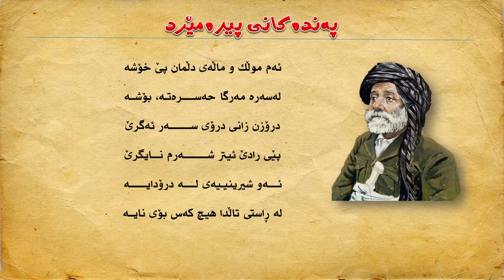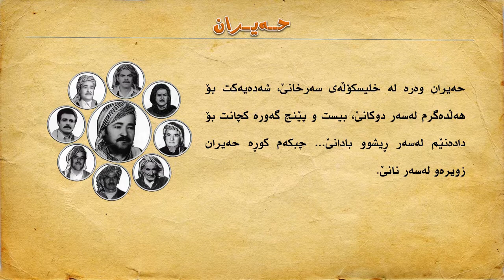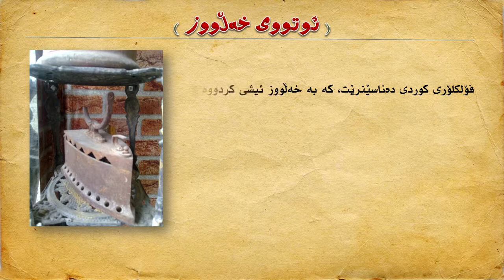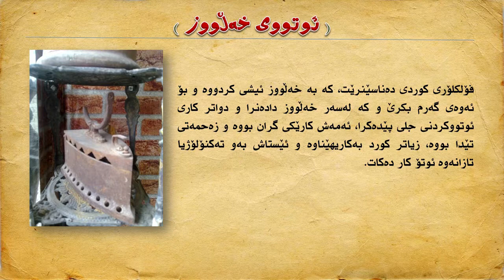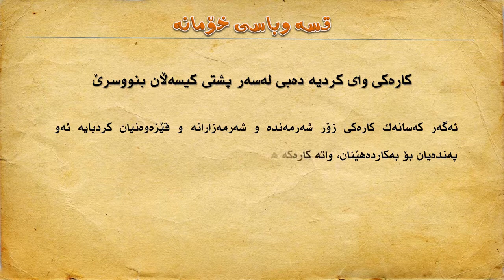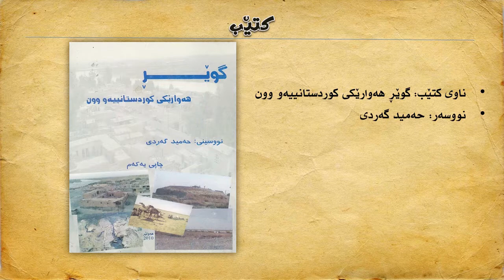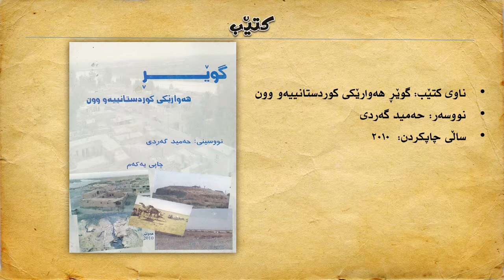خەرمانی ڕەسەن ٣٩ Xarmani Rasan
Xarmani Rasan
خەرمانی ڕەسەن
دیبەگە نێت ... كەناڵێكی گشتی هەمەڕەنگە
Debaga Net